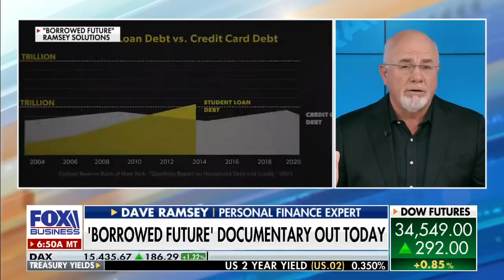Dave Ramsey: Student loan forgiveness is a scam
Best-selling author and personal finance expert Dave Ramsey says an overwhelming majority of student loan forgiveness applicants have not been approved.